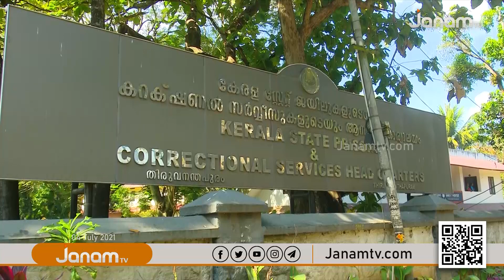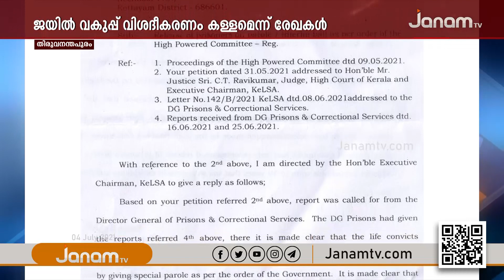അഭയ കേസിലെ പ്രതികൾക്ക് പരോൾ അനുവദിച്ചത് ; ജയിൽ വകുപ്പ് വിശദീകരണം കളവ്